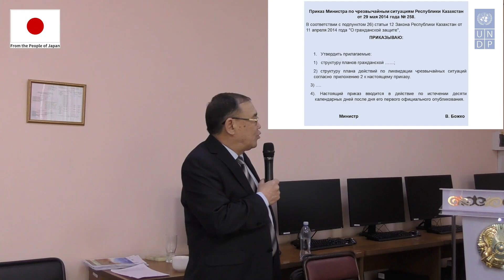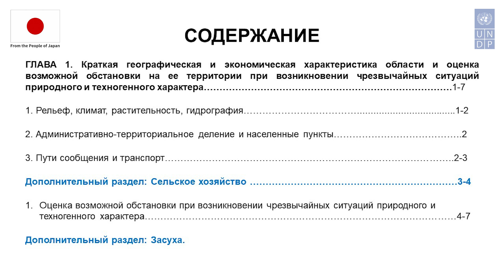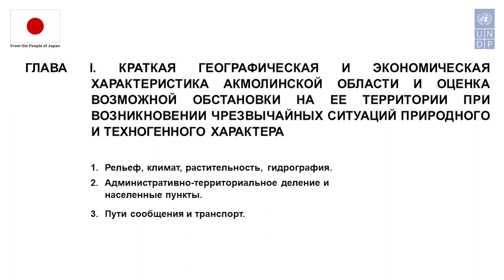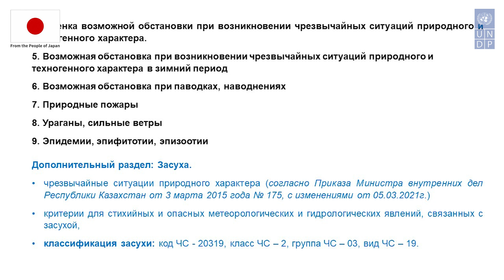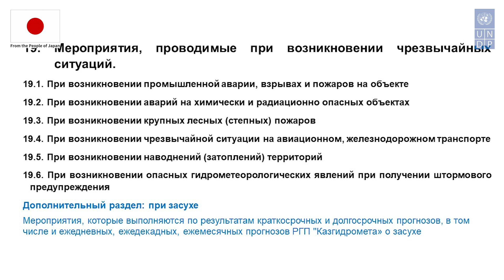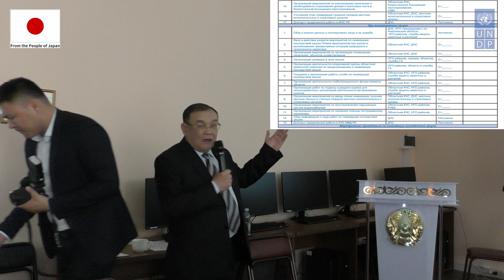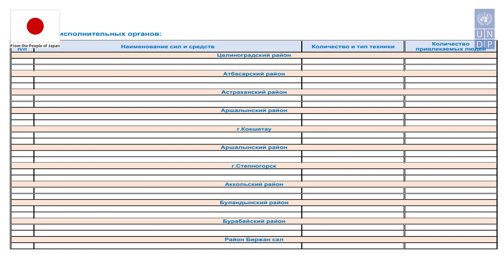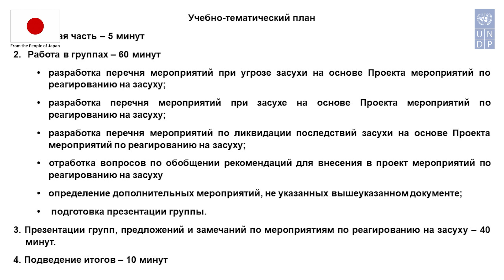10. Эксперт Чекирбаев "Проект территориального плана реагирования на засухи"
В Казахстане в городах Кокшетау, Алматы и Астана прошли тренинги по созданию системы реагирования на засухи в Республике Казахстан
Часть 10 Лекция: Чекирбаева Мейманбека "Проект территориального плана реагирования на засухи (на примере Акмолинской области)"